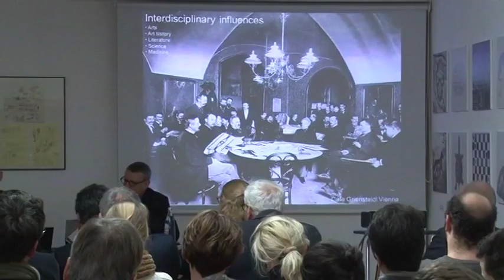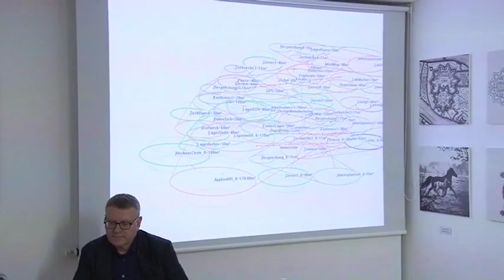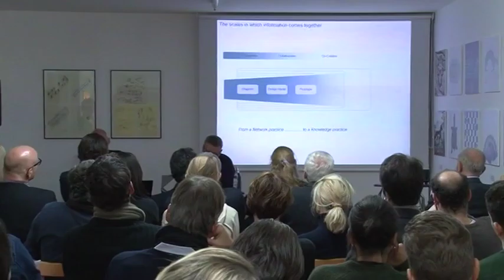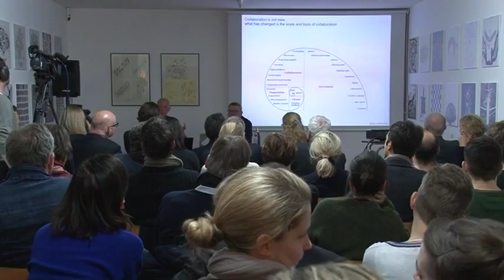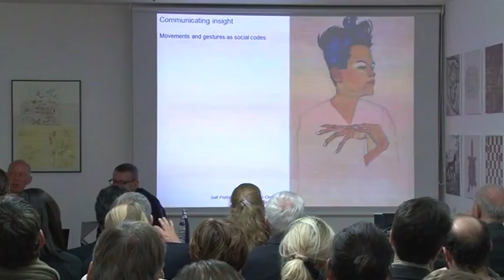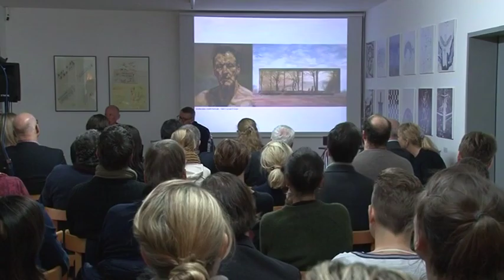EX LIBRIS 14: Mark Wigley & Ben van Berkel über Richard Buckminster Fuller und und Eric R. Kandel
Am 26. November 2014 fand eine weitere Veranstaltung von EX LIBRIS statt, bei der Bücher aus der Bibliothek des Ungers Archiv für Architekturwissenschaft vorgestellt wurden. Es referierten Mark Wigley, Architekturtheoretiker und Ben van Berkel, Architekt.

Mark Wigley sprach über „Nine Chains to the Moon", Philadelphia und New York 1938 von R. Buckminster Fuller. Ben van Berkel stellte das Buch von Eric R. Kandel, „The Age of Insight", New York 2012 vor.